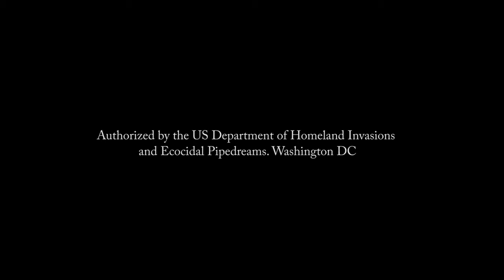Honest Government Advert - Dakota Access Pipeline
The US Government just released this advert about the Dakota Access Pipeline and it's surprisingly honest and informative.
☛ 10 WAYS YOU CAN HELP THE STANDING ROCK SIOUX FIGHT THE DAKOTA ACCESS PIPELINE
1. When leaving a message stating your thoughts about this subject please be professional.
2. Tell President Obama to rescind the Army Corps of Engineers’ Permit for the Dakota Access Pipeline.
3.
6. Contribute to the Red Warrior Camp Wintern Fund or their Legal Fund
8. Sign the petition to the White House to Stop DAPL
9. Like and follow these Pages to stay up to date with latest all the latest info and be prepared to raise awareness across all social media: Sacred Stone Camp | Red Warrior Camp | Standing Rock Sioux Tribe | Unicorn Riot | West Coast Women Warriors Media Cooperative | Shailene Woodley
☛ CREDITS:
* Written by Giordano - with ace input from Adso, Jake & Lucy
* Presenter performed by Matylda
* Voice by Lucy
* Thanks to Lucy, Benna, Jillian, Franklin and Emily for valuable feedback
☛ Excerpts of footage gratefully borrowed from the following videos:
☛ TRANSLATIONS:
- Spanish translation by Vitama
- Hebrew translation by Jonathan B
- French translation by Julie Chatagnon
- Dutch translation by Jonas Maebe
- Portuguese translation by Vitor
- Serbian translation by Tamara
- German translation by Slnthomme
☛ FURTHER READING - these are some good articles on this topic:
- Slate, "Standing Tall: The Sioux’s battle against a Dakota oil pipeline is a galvanizing social justice movement for Native Americans"
* Bitcoin address: 1HMPK1zFCLopAvNEvR3aehFU1tSvHeWkTS
(This is NOT a GHOPS Original this is a "mirror" for information networking InfoNet )
Attribute:
Published by: thejuicemedia Published on: Oct 21, 2016
(Original) Category: Comedy
Make sure to pay respect to The Juice Media for producing this and posting it under a CC license!